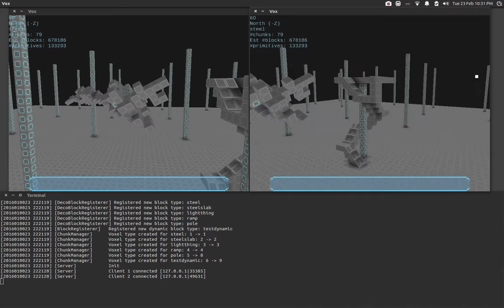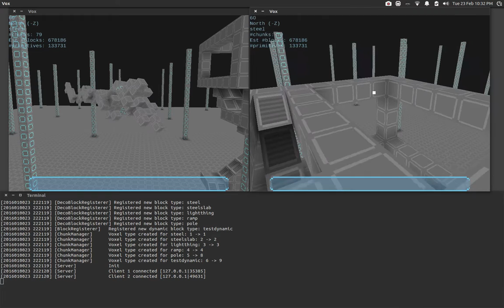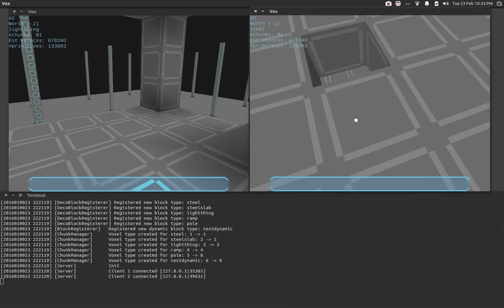Voxel Thing Multiplayer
I'm working on a multiplayer voxel based game - this is a few weeks progress. I have a basic server-client system so far, and I just got arbitrary transforms for 'neighborhoods' of chunks working.

It's not exactly pretty, but hopefully I'll be able to start making considerable progress toward cool stuff because of some things I've managed to sort out under the hood.

I'm using stb_voxel_render for building the meshes, and for the time being, for doing pretty much all the lighting.

Rendering is all basic OpenGL, physics is Bullet, and I'm using RakNet for all my networking needs.